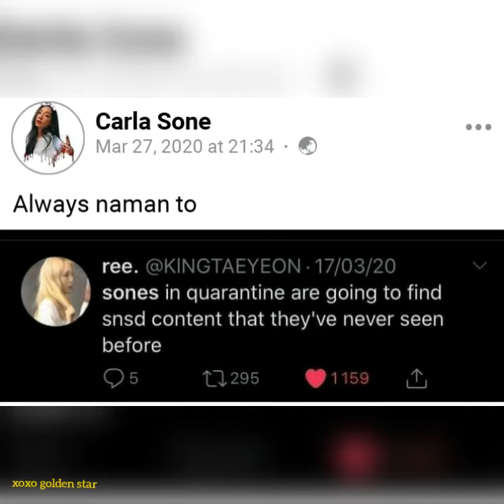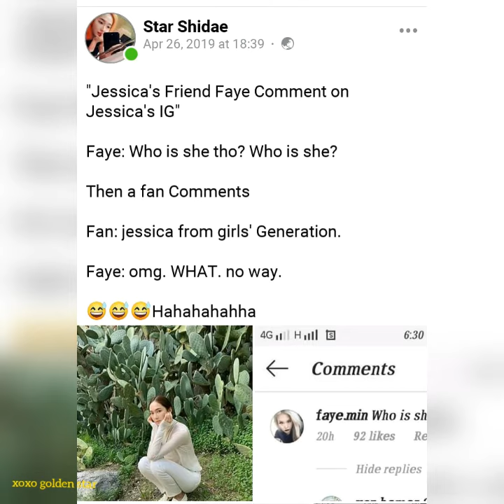PH Sones Hilarious Facebook Memes (Ot9)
obviously created by a Filipino Sone slash Golden Star.

Mahal ko Snsd at Taengsic shipper akooooo

ps: if you find it corny then you must not understand Filipino's humour.
pps: some aren't actually funny but included it because it's Ot9